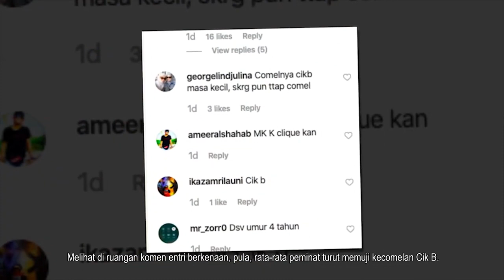Tersebar! Ini Wajah Cik B Ketika Kecil! Buat Ramai Terkejut!